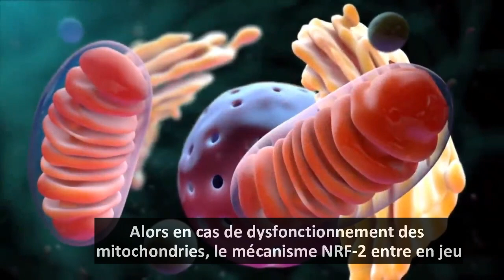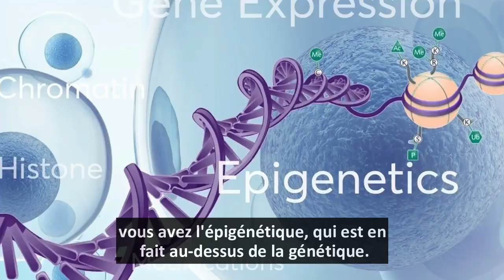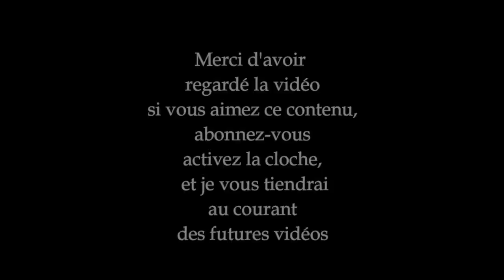Le Gène Qui Protège Du Cancer. l Dr Eric Berg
Il existe actuellement un gène dans notre corps qui peut aider à nous protéger contre les maladies, en particulier le cancer. Vérifiez-le.

Horodatage
0:00 Le gène qui peut vous protéger de la maladie
1:05 Comment fonctionne ce gène ?
2:15 Épigénétique
2:45 Ce que vous pouvez faire

Parlons d'un gène important qui peut vous aider à vous protéger contre les maladies, y compris le cancer. Le nom de ce gène est Nrf-2 (nuclear factor erythroid 2-related factor-2).

Ce gène déclenche des centaines d'autres gènes qui ont une fonction cytoprotectrice. Ils protègent la cellule. Ce gène est appelé le maître de l'élément de réponse antioxydant (ARE). Fondamentalement, il active beaucoup d'antioxydants dans votre corps.

Il y a des antioxydants externes, puis il y a des antioxydants internes (endogènes) que votre corps fabrique. Ce gène régule les gènes antioxydants endogènes. Il aide également à réguler les gènes de détoxification et les gènes qui contrôlent l'inflammation.

De nombreux problèmes de santé, y compris le cancer, peuvent survenir en raison d'un certain type de dysfonctionnement mitochondrial. S'il y a un dysfonctionnement mitochondrial, la machinerie Nrf-2 entre en action et commence à neutraliser l'oxydation et les radicaux libres des agents cancérigènes. Cela peut vous aider à éviter les dommages à l'ADN et les maladies.

Il a été constaté que certaines personnes ont une surexpression de ce gène - il est suractivé. Cela pourrait être la raison pour laquelle certaines personnes peuvent faire des choses comme manger de la malbouffe, fumer et boire, tout en vivant longtemps.

Il y a des gens qui ont une expression normale de ce gène. Ces personnes sont sujettes aux maladies et au cancer dans une certaine mesure. Ensuite, il y a des personnes qui ont une sous-expression de ce gène qui sont très sujettes au cancer.

La bonne nouvelle, c'est qu'il y a des gènes, que vous n'êtes pas définis, et puis vous avez l'épigénétique, qui est au-dessus de la génétique. L'épigénétique contrôle les gènes.

Cela signifie que même si vos gènes disent au corps de faire une certaine chose, si les facteurs épigénétiques sont actifs, il peut vaincre l'expression de ce gène.

Vous devez travailler plus dur pour améliorer votre épigénétique. Cela signifie que vous devez travailler sur :
 • Évitez certains produits chimiques dans votre environnement
 • Gardez votre exercice cohérent
 • Contrôlez votre niveau de stress
 • Obtenez un sommeil constant, bon et de haute qualité
 • Consommez certains aliments qui ont naturellement des niveaux élevés d'antioxydants dont vous pouvez bénéficier (légumes crucifères et plus)